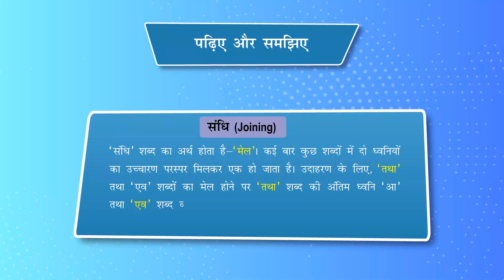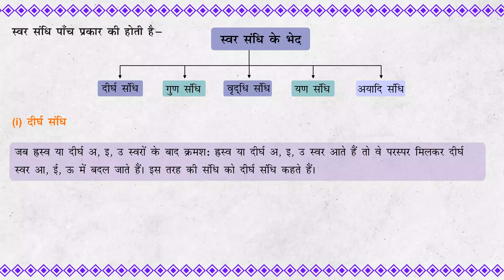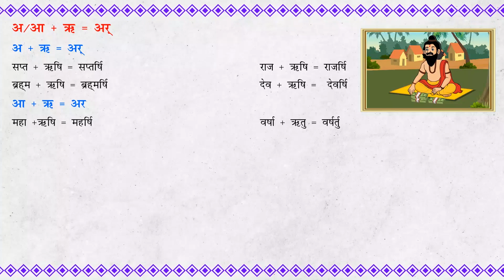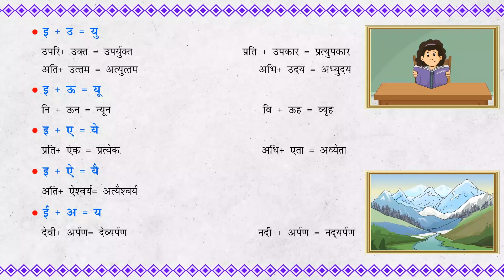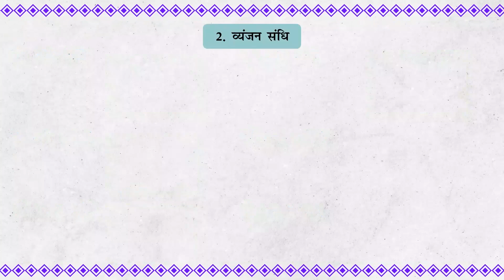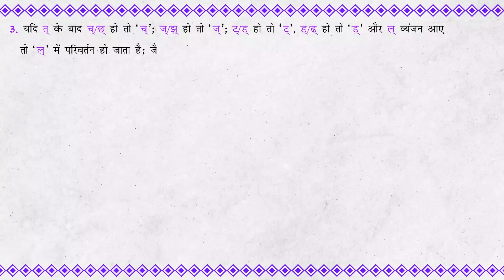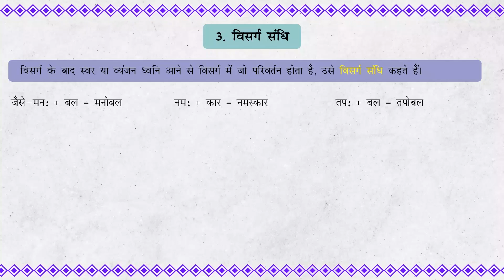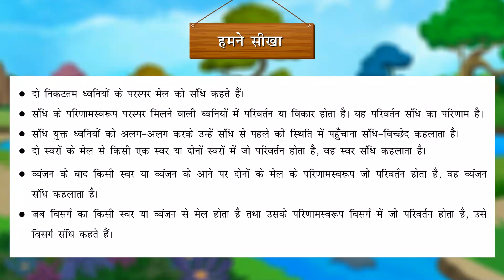वर्ण-विच्छेद_(Alliance and Break-up)_Gulmohar Hindi Vyakaran-8_Ver 3_Chapter-4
गुलमोहर हिंदी व्याकरण कक्षा-VIII (Gulmohar Hindi Vyakaran Class 8) नामक श्रृंखला की इस पुस्तक में इस बात का ध्यान रखा गया है कि व्याकरणिक संकल्पनाओं को स्तरानुकूल क्रमशः सरल से कठिन की ओर ले जाया जाए।

इस श्रृंखला में इस बात का पूरा ध्यान रखा गया है कि विचारों की क्रमबद्धता बनी रहे तथा इसके तीनों पुस्तकों में शब्द-भंडार आदि में पुनरावृत्ति (repetition) नहीं हुई हो।

इसके अतिरिक्त छात्रों की उपयोगिता को ध्यान में रखकर इस पुस्तक में कुछ ऐसे अध्याय भी जोड़े गए हैं, जो छात्रों के लिए अत्यंत उपयोगी हैं तथा माध्यमिक स्तर के छात्रों के लिए अवांछित अध्यायों को पुस्तक में स्थान नहीं दिया गया है। साथ-साथ व्याकरण संबंधी विषयों की विवेचना तर्कसंगत एवं प्रभावी रूप से की गई है।

उदाहरणस्वरूप वर्ण-विचार के स्तर पर वर्ण-विच्छेद, शब्द-विचार के स्तर पर समास तथा समास के भेद-प्रभेद तथा वाक्य-विचार के स्तर पर वाच्य संबंधी विषयवस्तुओं का मानक वर्णन किया गया है।

इस पाठ्यपुस्तक के अंत में छात्रों के आकलन हेतु व्याकरणिक विषयों पर आधारित पुनरावृत्ति कार्यपत्र दिए गए है, जो परीक्षा के दृष्टिकोण से काफी उपयोगी हैं।

हमें पूरा विश्वास है कि गुलमोहर हिंदी व्याकरण को छात्रों, अध्यापकों तथा अन्य बुद्धिजीवियों की प्रशंसा एवं सराहना मिलेगी तथा इस श्रृंखला की पुस्तकें व्याकरण के क्षेत्र में पाठकों के लिए मार्गदर्शक साबित होंगी।